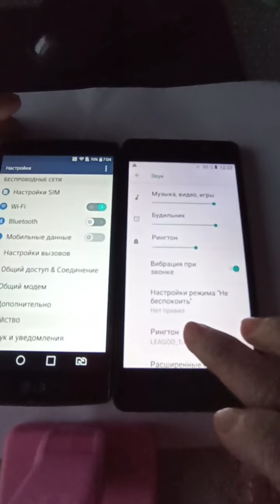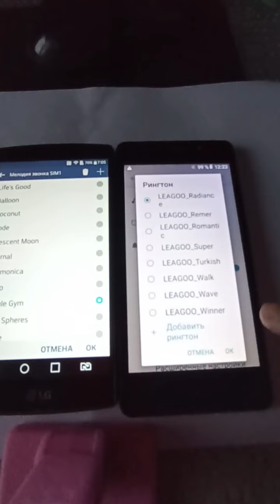comparison of old LG and LEAGOO phones. Shorts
Korean LG and Chinese LEAGOO, LEAGOO was better, but LG was faster